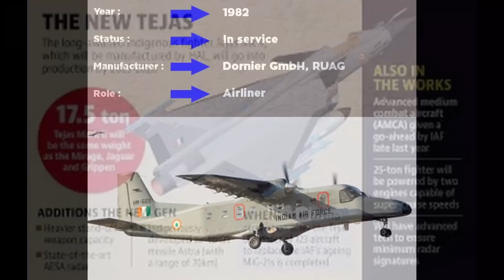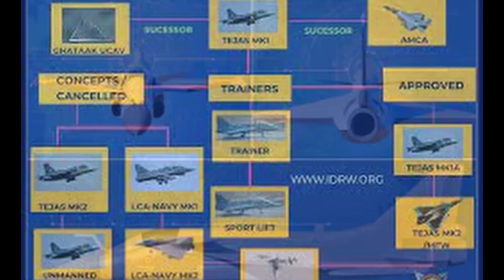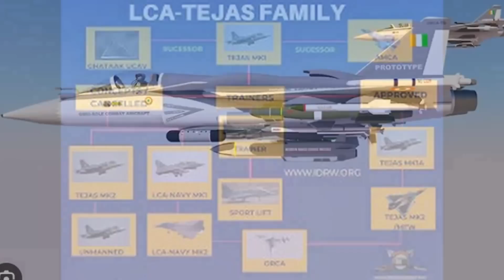துணிச்சல்: அமெரிக்காவை வீழ்த்திய இந்திய விமானப்படை; ஆள நினைத்த அமெரிக்கா இந்தியா | Tamil | Mic Mohan